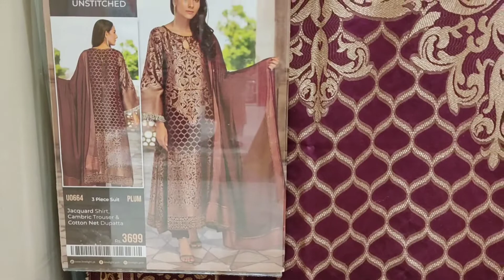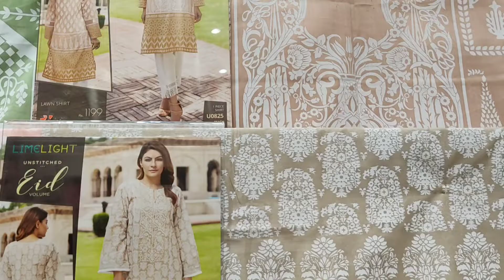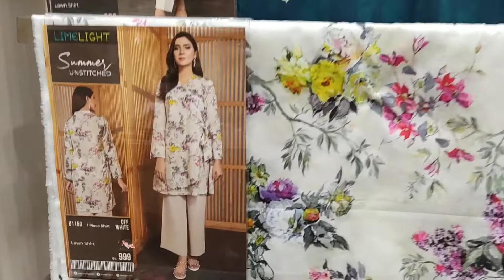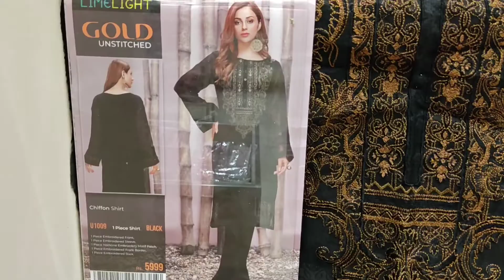Limelight Eid Unstitched collection 2020 New arrivals | limelight unstitched summer collection 2020